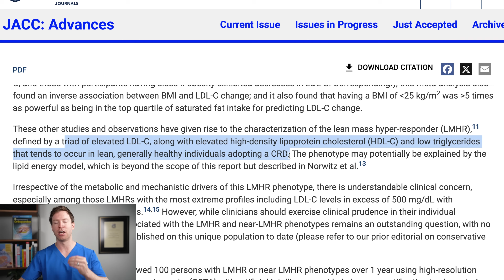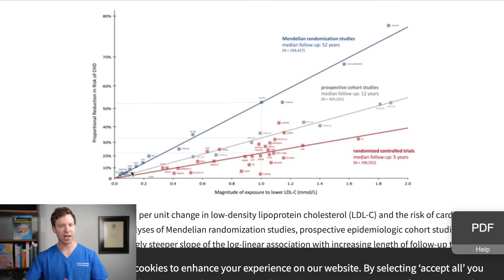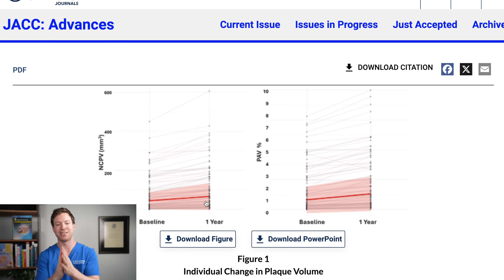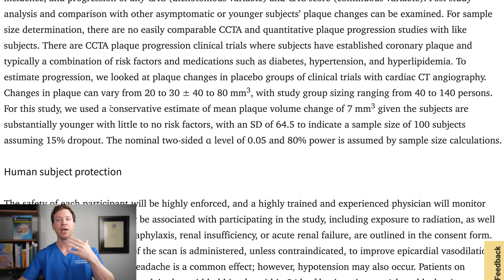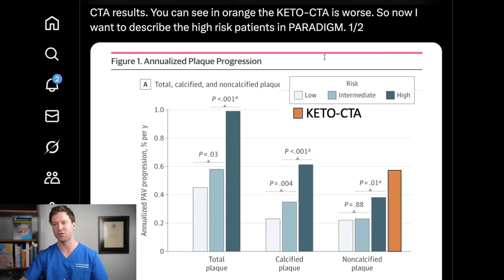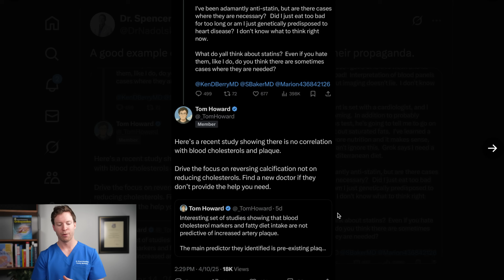The Keto Cholesterol Study Has Gone HORRIBLY Wrong